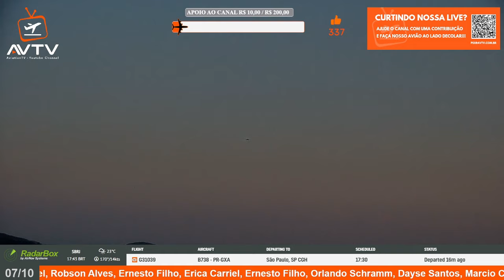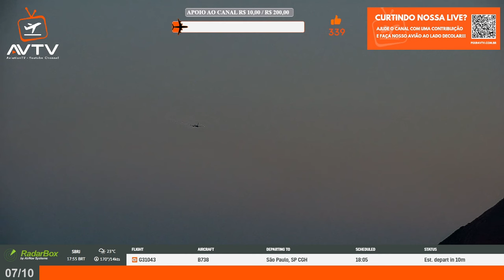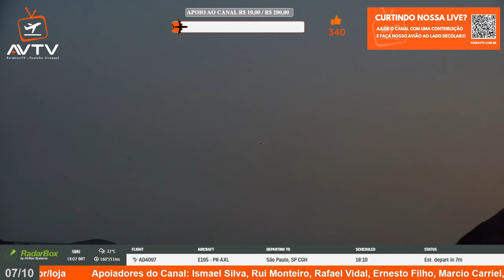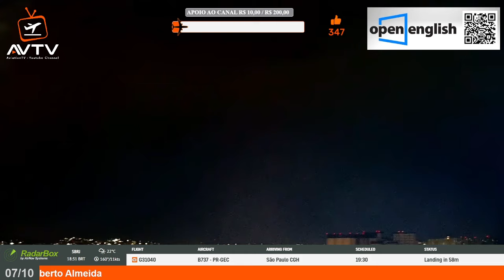07-10-2024 LIVE (ZOOM E NARRAÇÃO) - SANTOS DUMONT AIRPORT - RIO DE JANEIRO - SDU SBRJ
🎥 Reveja Nossa Transmissão do Aeroporto Santos Dumont ✈️

Se você perdeu nossa transmissão ao vivo da live de Happy Hour, do icônico Aeroporto Santos Dumont, não se preocupe!

Agora você pode assistir ao replay e ter uma experiência incrível da aviação.

🔍 O que você verá neste replay:

Zoom nas Aeronaves: Veja cada decolagem e pouso com detalhes impressionantes.

Narração Especializada: Reviva as informações e curiosidades sobre cada voo e aeronave, apresentadas ao vivo.